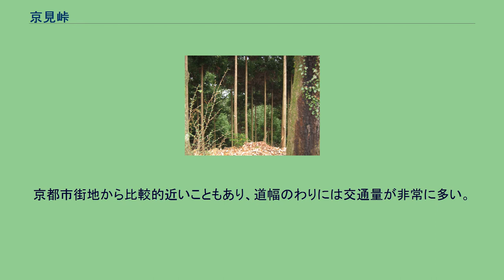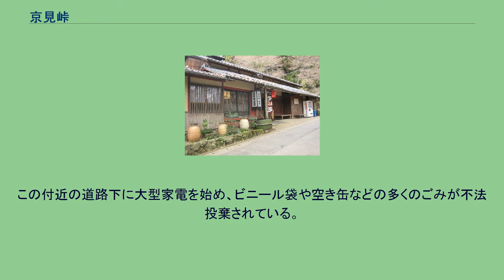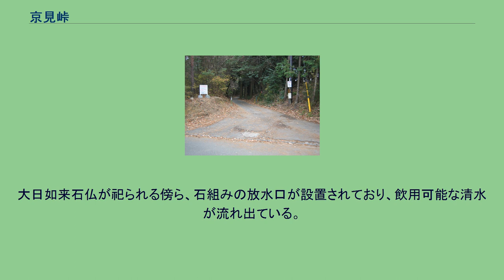京見峠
京見峠横で営業していた「京見峠茶屋」 京見峠（きょうみとうげ）は、京都市北区にある峠である。
京見峠横に置かれた石碑 長坂峠（ながさかとうげ）と古来から呼ばれたが昭和30年ごろ、元々鳴滝と平岡、菖蒲谷間に存在した旧「京見峠」名を引継ぎ改称された。
京都府道31号西陣杉坂線（長坂）上に位置する、標高446mの峠である。
西賀茂鑓磨岩（にしがもやりとぎいわ）と大宮釈迦谷とを隔てている。
平安京造営のため古くからあった杉巨木をほぼ全部伐採して搬出するために造られた山道のひとつが長坂、長坂峠である。
その当時は現滋賀県大津市小野の豪族小野氏の内5名が現在の北区小野郷を開墾し、真弓、杉阪まで治めていた。
平安時代には禁裏御領地の山国荘（京北町）、神護寺領の弓削荘、野々村荘（美山町）、名田荘などからの年貢米、藍染用の灰、燃料炭、山菜、果物、かがり火用の松やに、そして小浜方面から海産物を運ぶ重要街道となった。
南北朝時代「北朝文和2年（1353年9月）、供御人等が毎夜多量の材木を荷担いして都へ運び、夜中売買をなし、或いは買手を官木御用地の小野山に入れて毎日伐採して数百荷を販売（盗伐販売）したと記録報告がある。さらに応仁の乱（1467年）以降、鷹峰から長坂口を経て若狭、丹波方面へ通じる戦略上の拠点とされ、城が各所に構えられ、そのひとつが長坂城で、後に氷室道を登ったところに別の山城が構築された。
長録3年（1459年）第8代将軍足利義政が新たに関所を日野富子のために設け、その税銭を伊勢神宮造替に充てる名目で、都の七口に関所を置き莫大な富を得たうちのひとつが長坂の関であった。　一方、明応年間（1492年頃）年末に「無人となっている長坂関に代官を派遣することを要望」する書が残っているが、この関所は峠から南へ下った堂の庭に置いた「長坂峠の関」である。
　中世には大徳寺の寺領となり、「普明庵」（ふみょうあん）、「寸松庵」（すんしょうあん）、「寒松庵」（かんしょうあん）と呼ばれる末寺が建ったとされる。
永正17年（1520年）第10代将軍足利義植、明智光秀が氷室道（現在の城山）に城を作り、後の第13代将軍足利義輝が一時篭城した際に、長坂の関所が復活したことがあった。
　近年の「明治35年（1902年）、梅ヶ畑、中川、小野郷経由の周山街道新道（現国道162号線）が開通するまで、（大森経由）若狭街道、（小野郷経由）山国街道または西の鯖街道ともいい若狭小浜から塔、大森経由で都、京に海産物や諸々の品を小野山供御人が一手に夜を徹して運んだとされ、この京見峠付近で荷駄から天秤棒の人手輸送に積み替えたといわれている。 なお文化11年（1814年）に伊能忠敬が2月24日（旧暦）に細野、小野郷（宿泊）、杉阪を経由して鷹峰まで測量し、「長坂峠」と記載され当峠も重要路であった。
江戸時代に創業したという一軒の茶屋の建物が近年まで峠に残っており、古くからの歴史の痕跡を今なお残しているが、茶屋の営業は2011年に終了しいる。
横の石碑には、京都の詩人・島岡剣石（しまおかけんせき）が、辛夷（こぶし）の花の咲く頃（3月から5月にかけて）に、この地で詠んだ歌が刻まれている。
うつせみの 寂しさ故に おく山の こぶしは白く 鎮もりて咲く 京見峠からの眺め 杉に遮られて眺望が失われている 杉阪の舟水 車両通行が可能な峠である。
しかし、隣接する峠同様に狭路であり、ヘアピンカーブの膨らみを利用して離合するしかない区間もある。
京都市街地から比較的近いこともあり、道幅のわりには交通量が非常に多い。
かつては夜景の名所とされ、夜間に渋滞することもあった。
2020年に栂ノ尾の山崩れで国道162号線が一部片側通行となった際には、迂回路として京見峠経由の車両が増加した。
この付近の道路下に大型家電を始め、ビニール袋や空き缶などの多くのごみが不法投棄されている。
監視カメラや不法投棄防止ネットがつけられるとともに、地域のボランティアや関連行政機関で構成された「北区不法投棄防止協議会」により、ごみ回収作業が随時行われている。
ごみ回収作業によるごみ袋は、毎年30袋以上になるという。
2005年（平成17年）頃以降、京見峠では杉を始めとする針葉樹が生い茂り、かつては京都市街地が一望できたという眺望が、完全に遮られている。
これは、眺望目的に訪れる人々が増えることにより、ごみの一層の増加を懸念する地権者が、杉などを植えて眺望を閉ざす一方で、その伐採を見送っているためである。
今のところ伐採される予定は...